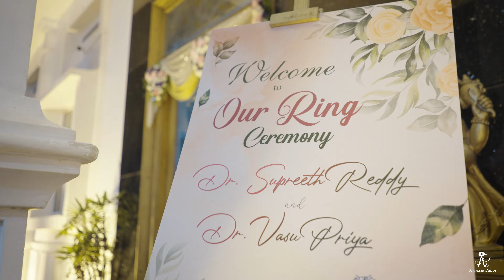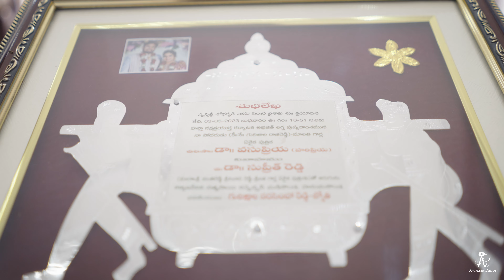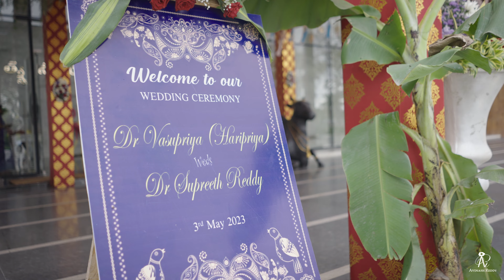Hari Priya & Supreeth Reddy Wedding Film